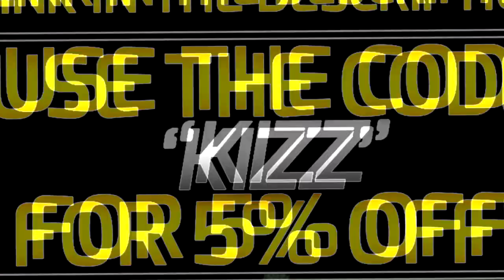FIFA 15 - 50 MILLION COINS SQUAD BUILDER!!! FT GULLIT, BERGKAMP & TOTY ROBBEN! BEST PLAYER ON FIFA!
Today we have a FIFA 15 50 MILLION COINS SQUAD BUILDER!!! FT GULLIT, BERGKAMP AND TOTY ROBBEN! BEST PLAYER ON FIFA 15!

FIFA 15 - 50 MILLION COINS SQUAD BUILDER!!! FT GULLIT, BERGKAMP & TOTY ROBBEN! BEST PLAYER ON FIFA! CLICK HERE FOR THE CHEAPEST FIFA 15 COINS: